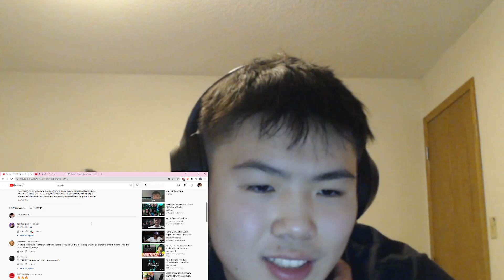Szpaku - MATEUSZ (prod. Kubi Producent) | REACTION (Reacting To Polish Rap)